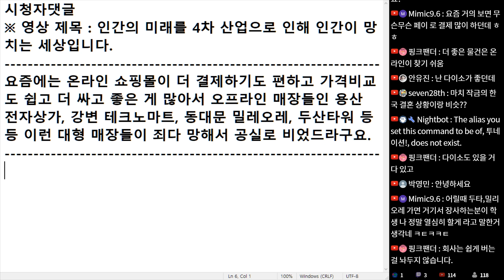(※시청자댓글) 요즘에는 온라인 쇼핑몰이 더 결제하기도 편하고 가격 비교도 쉽고 더 싸고 좋은 게 많아서 오프라인 매장들이 다 망했더라구요.